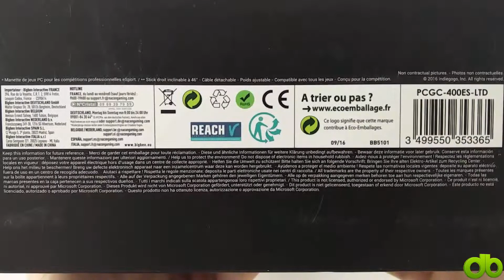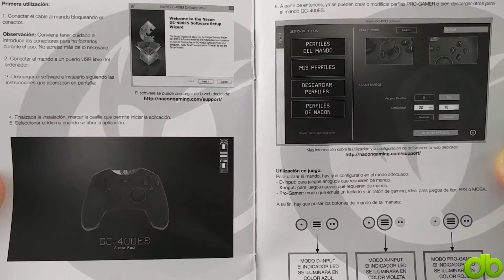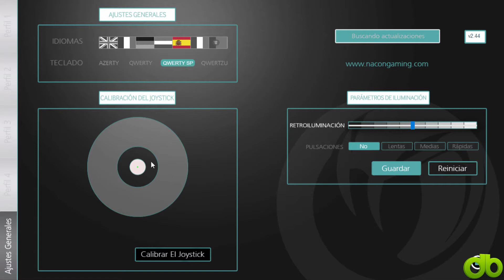NACON GC-400ES Gamepad PC (Emula Teclado y Ratón + DirectInput y XInput) Unboxing Review y Tutorial